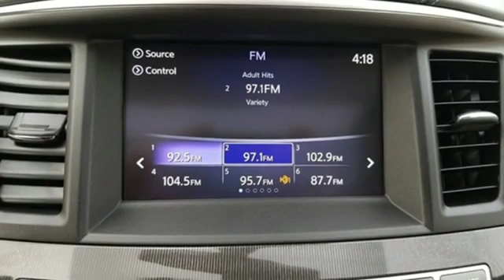2020 INFINITI QX60 Baltimore MD Parkville, MD OP509182 - SOLD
Year: 2020
Make: INFINITI
Model: QX60
Trim: PURE
Engine: 3.5L V6
Transmission: CVT
Color: Black
Mileage: 11022
Stock #: OP509182
VIN: 5N1DL0MM5LC509182
** POWER SUNROOF **br** ALL WHEEL DRIVE **br** POWER LIFTGATE **br** BLUETOOTH **br** HEATED SEATS **br** BACKUP CAMERA **br** 3RD ROW SEATING **brbr*Your additional costs are sales tax, tag and title fees for the state in which the vehicle will be registered, any dealer-installed options (if applicable) and a dealer processing fee ($299 Maryland; not required by law); ($389 Pennsylvania). Prices are subject to change, and prior sales are excluded from these offers. While every reasonable effort is made to ensure the accuracy of this information, we are not responsible for any errors or omissions contained on these pages. Please verify any information in question with the dealer.

About MileOne Heritage Volkswagen Parkville:
We are a new and certified used Volkswagen dealership serving the Baltimore area.
If you live in Parkville, Catonsville or Randallstown, you are just a short trip away from a new or used Volkswagen car, truck, or SUV. Call or visit us today for your best deal!

Address:
9215 Harford Rd